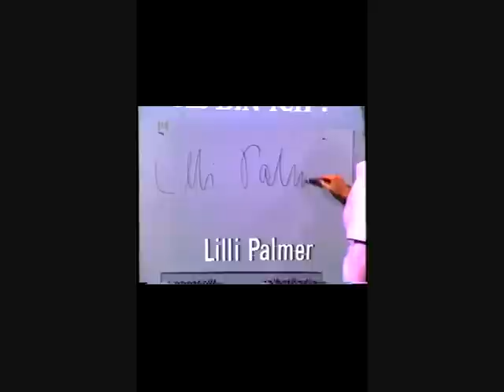Was bin ich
Lilli Palmer in a rate - show. Here it shows us their linguistic talent. She could speak 4 - 5 languages. Here she speaks French and English